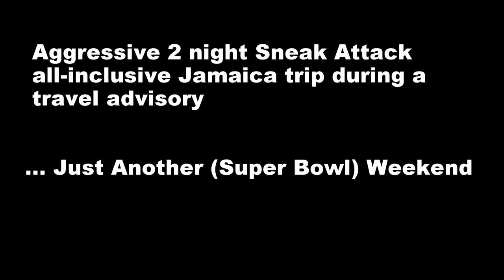2018 Jamaica ... Just Another Weekend